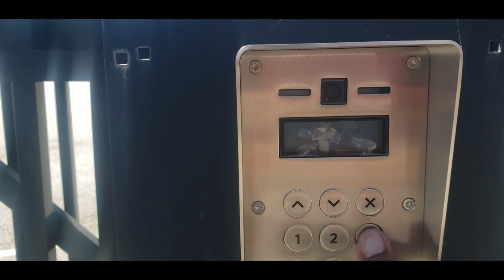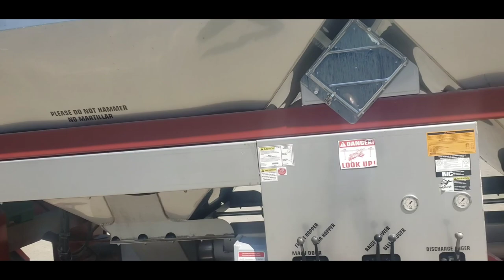Vlogging EP. 55 - Last Trailer/Axle on Fire